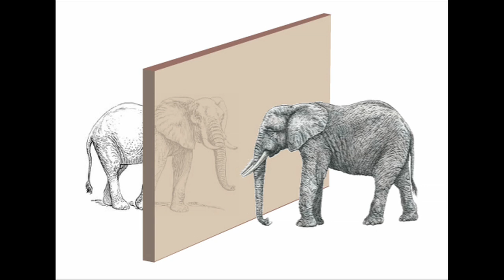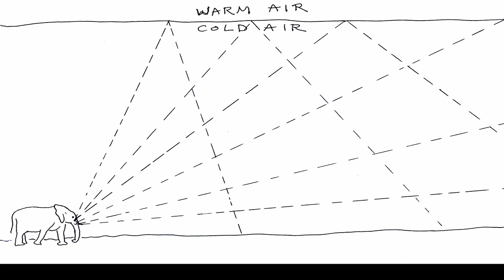Listening to Elephants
Elephants in the wild seem to coordinate their movements even when widely separated. Male elephants seem to be able to find females in estrous even over long distances.

Bioacoustics researcher Katy Payne and her colleagues have found that elephants use low frequency sounds to communicate. These sounds are mostly below the range of human hearing but we feel them as "pulsations" in the air. In Africa these sounds may travel as far as 10 km and serve to coordinate elephant herds.

Payne is co-founder of the Elephant Listening Project, which uses acoustic methods to study and aid in the conservation of forest elephants in Central Africa.